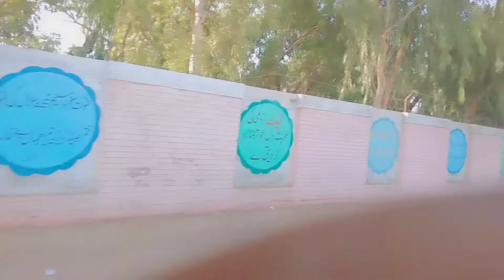introduction of city quaidabad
this channel is making for us to enjoy all us